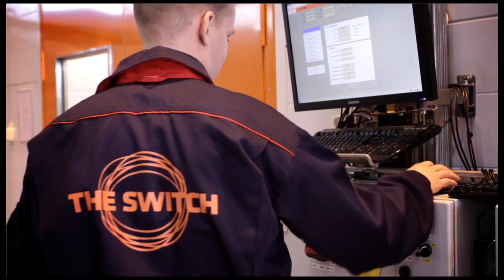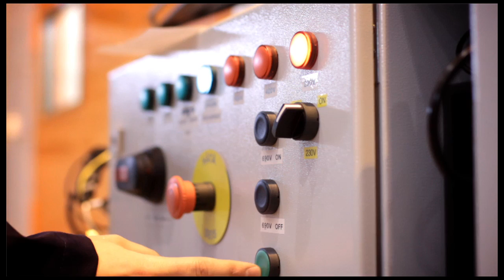The Switch Full-power converter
Full-power converter for wind energy.